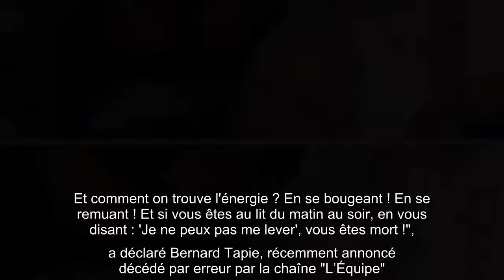Bernard Tapie : Patrice Laffont lui lit une touchante lettre dans TPMP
Ce lundi 7 septembre 2020, Bernard Tapie faisait une rare apparition publique. Présent au concours d'éloquence des avocats du barreau de Paris, l’ancien propriétaire de l’Olympique de Marseille qui se bat contre un double cancer s’est exprimé sur son état de santé. "Contrairement à ce que l'on dit, le moral, etc ... Vos cellules cancéreuses s'en foutent. Elles ont un ennemi, c'est votre énergie. Car c'est l'énergie qui donne la puissance à votre système immunitaire. Et comment on trouve l'énergie ? En se bougeant ! En se remuant ! Et si vous êtes au lit du matin au soir, en vous disant : 'Je ne peux pas me lever', vous êtes mort !", a déclaré Bernard Tapie, récemment annoncé décédé par erreur par la chaîne "L’Équipe"."L’homme qui se bat en toute circonstance" Quelques heures après que les images de Bernard Tapie au concours d'éloquence des avocats du barreau de Paris aient été dévoilées par nos confrères de CNews, le père de Sophie Tapie a reçu un touchant message de soutien de Patric ...